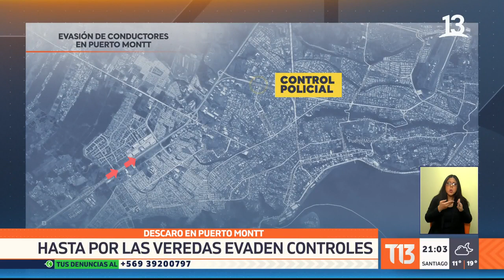Hasta por las veredas evaden controles sanitarios en Puerto Montt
Hasta por las veredas algunos puertomontinos están evadiendo el control policial en una de las entradas a la ciudad. Vecinos del sector acusan inseguridad debido a que los autos pasan por un camino peatonal.